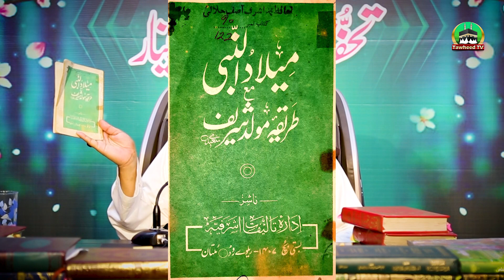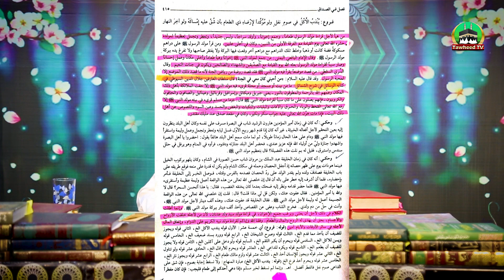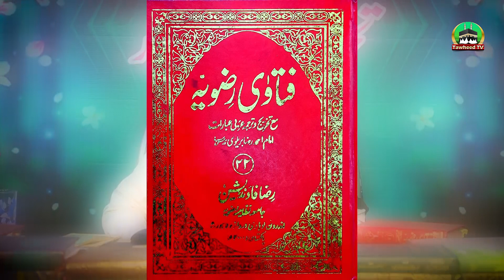Tahaffuz E Eid E Milad Seminar | Full Byan 2021 | Shah Jalal Research Centre | Dr Ashraf Asif Jalali